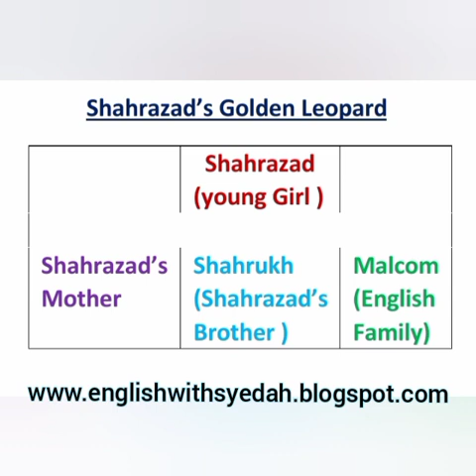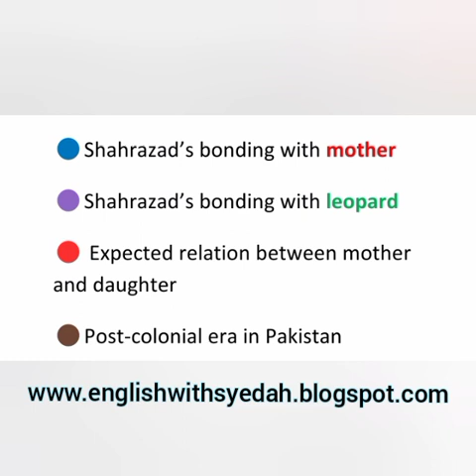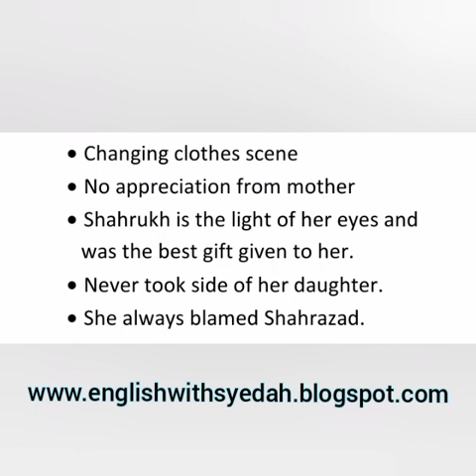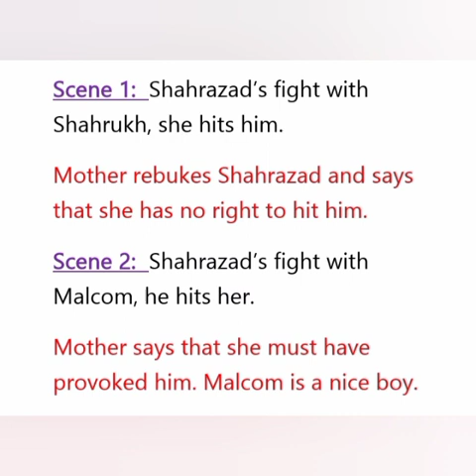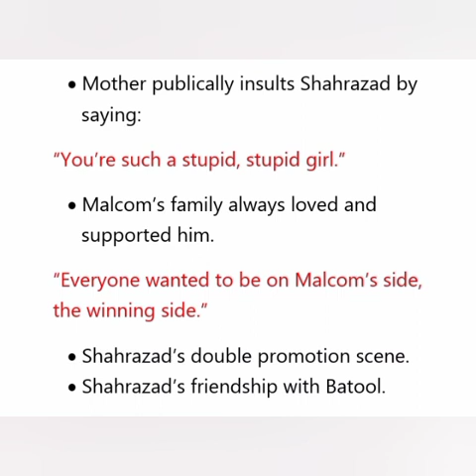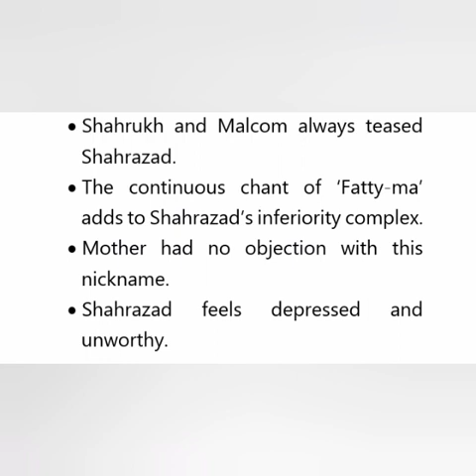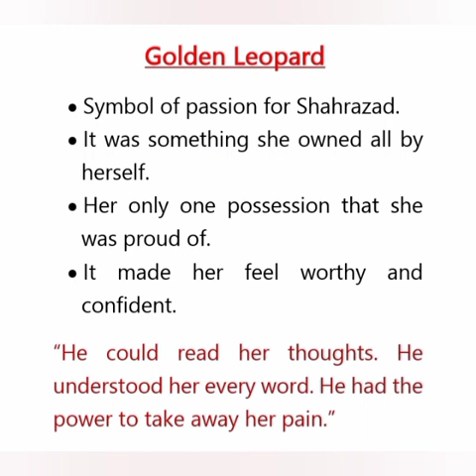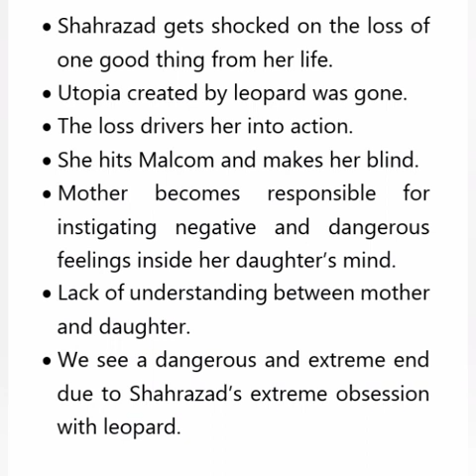Shahrazad's golden leopard story summary |Muneeza shamsie short stories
shahrazad's golden leopard story
shahrazad's golden leopard story summary
shahrazad's golden leopard
golden leopard
muneeza shamsie
muneeza shamsie short stories,
pakistani literature
pakistani literature short stories
pakistani literature themes
Pakistani literature in english
post colonialism
Post colonialism short stories
English literature
bs english
pakistani writer
leran english